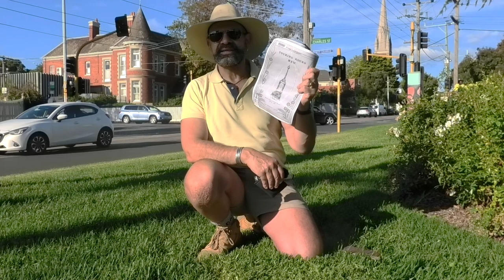KEW HERiTAGE WALK ~ Victoria 2022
Kew is a residential suburb 6 km east of central Melbourne, bordered on its west by the Yarra River and on its north by Earl Street and Harp Road, on its south by Hawthorn and on its east by Balwyn.

In 1840 John Hodgson took a squatting licence over Studley Park, on Kew's eastern bank of the Yarra River. Hodgson was born at Studley, Yorkshire (hence 'Studley Park'), and his surname became a street name in a subdivision nearby. Hodgson's 'Studley House' in Nolan Avenue is on the Register of the National Estate.
In 1851 Crown land sales in lots of between 15 and 80 ha took place in Kew. One of the purchasers, Nicholas Fenwick had his 495 ha estate subdivided into quarter-hectare blocks with streets laid out. He named the streets after English statespeople (Walpole, Gladstone, and so on), and the subdivision was named Kew, probably because its closeness to Richmond mirrored the relationship between London's suburbs of the same names. The estate was north-east of the Kew junction, bordered by Princess and High Streets.
Access across the river was provided early in the 1850s by a bridge to Burwood Road, Hawthorn which resulted in Hawthorn being developed ahead of Kew. Nevertheless, two hotels were opened along High Street by 1854, one at the junction and the other, the Harp of Erin, at the corner of High Street and Harp Road. Congregational, Baptist, Primitive Methodist and Anglican churches were opened in 1854, 1855, 1856 and 1858 respectively. The Anglican church opened a school in 1856 and the combined Protestant churches opened one in 1859. It was replaced by a government school in 1870. Direct access to Kew was gained when the Johnston Street bridge was built in 1858. There is now a cluster of soaring churches edifices (Anglican, Baptist, Catholic, Uniting) east of Kew junction.
In 1856 the Boroondara Road Board District, comprising Kew, Hawthorn and Camberwell, was proclaimed. After Hawthorn in effect seceded from the Board in 1860, Kew acted likewise later in the year and was proclaimed a municipality on 22 December. It became a borough on 1 October 1863.

Some way north of the village, next to the river, a site was reserved for a mental asylum in 1856. The project was delayed and was increasingly objected to by the borough council, but by 1871 the building was completed, becoming the Willsmere Hospital. The Kew Cottages for children were added in 1887. The construction of such an institution was somewhat of a contrast to the well-to-do homes built in streets named after states people and legal luminaries.